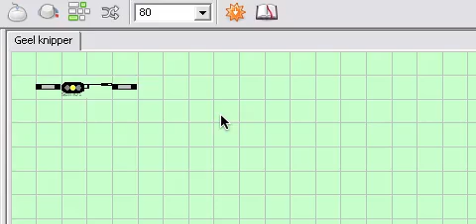Geel knipperend Nederlands sein: Windows XP